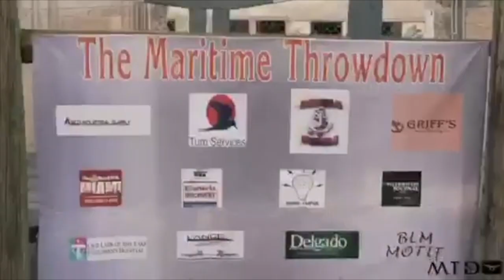Sneak Peak at the Maritime Throwdown Course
Don’t miss the 2019 Maritime Throwdown  Southern Regional Qualifier, Thursday November 29th at the International WorkBoat Show